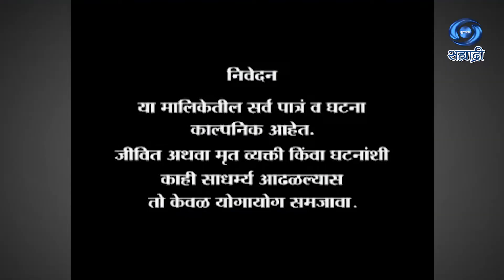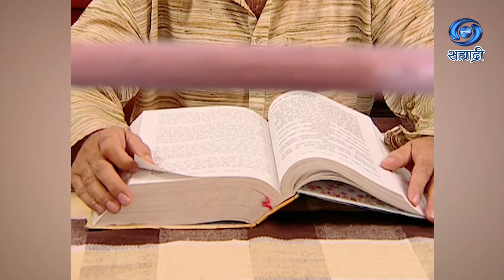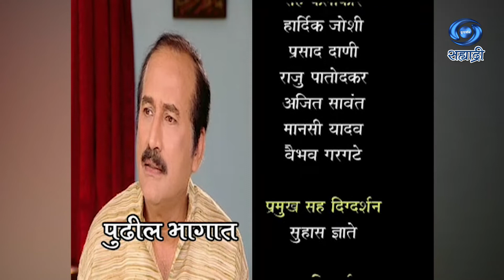Bandhan | बंधन | Serial | Ep 10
कथा - पटकथा - संवाद - रामचंद्र सडेकर
शीर्षक गीत - शशांक कोडवीलकर
संगीत - चिनार - महेश
गायिका - सावनी रविंद्र
निर्माता - दिलीप जे. सावंत
दिग्दर्शन - अमोल अरविंद भावे
सरोज सिने सर्विस..
DD Sahyadri
Doordarshan Mumbai
Sahyadri Marathi
Show : ' Bandhan '
Artist : चैताली सितुत
अदित्य देशमुख
श्रध्दा हांडे
मिना सोनावणे
राजन जोशी
स्वप्ना साने
डॉ. दिलीप पोतनिस
विजया महाजन
हार्दिक जोशी
प्रसाद दाणी
राजु पातोदकर
अजित सावंत
मानसी यादव
वैभव गरगटे
आणि इतर
Social Media Operator : वनिता राऊत - मांजरेकर
Producer Director : अमोल अरविंद भावे..